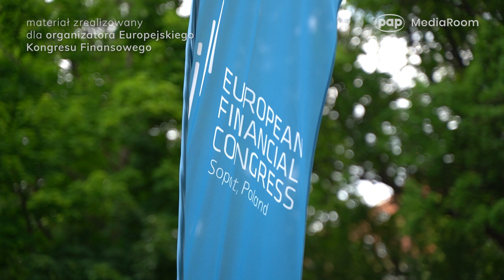EKF 2024: Akademia Corporate Governance uczy, jak budować zaufanie i podnosić jakość zarządzania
„Idea powołania Akademii Corporate Governance legła u podstaw tego, że warto podnosić jakoś zarządzania. Chodzi o budowanie zaufania, które sprzyja długoterminowym inwestycjom” - powiedział prof. Jan Szambelańczyk z poznańskiego Uniwersytetu WSB Merito, lider Akademii Corporate Governance podczas XIV Europejskiego Kongresu Finansowego, który odbywa się w Sopocie. Więcej na